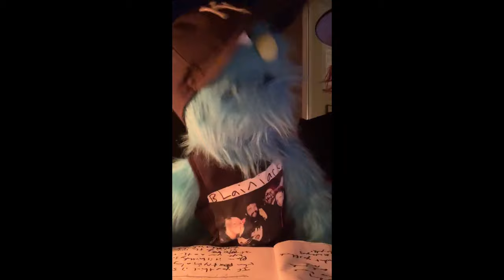Blaine's Birthday Video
Happy birthday Blaine! We all love you and care about you so much. We hope you have an AMAZING birthday. Sending you so much love, happiness and good wishes. Can't wait to see you soon.